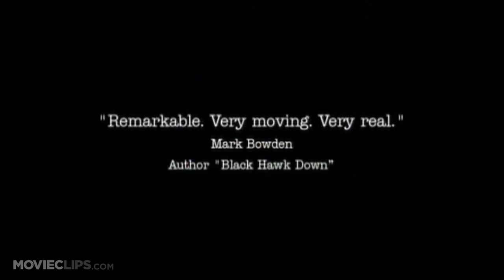The War Tapes (2006) Official Trailer # 1 - Zack Bazzi HD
Called up for service in Iraq, several members of the National Guard were given digital video cameras. This film, edited from their footage, provides a perspective on a complex and troubled conflict.

Cast:

Director:
Deborah Scranton

Producer:
Dal LaMagna
Adam Singer
Steve James
Chuck Lacy
Lauren Timmons

Writer:

Editor:
Steve James
Leslie Simmer

Cinematographer:
P.H. O'Brien
Peter Ciardelli

Composer:
Norman Arnold